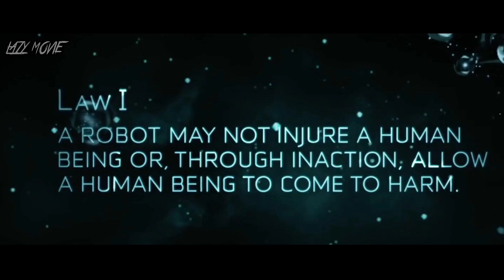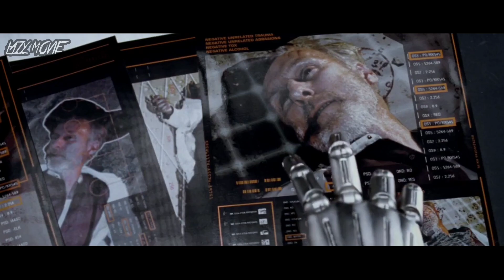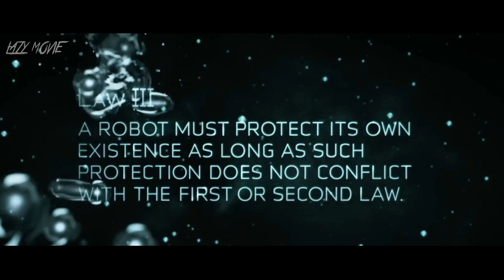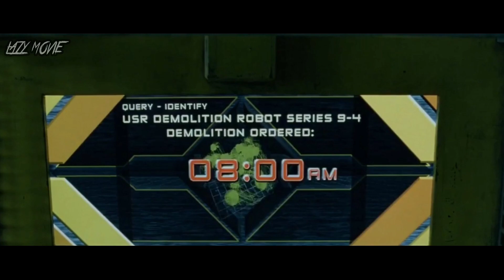BEGINILAH JIKA ROBOT PADA AKHIRNYA MEMBERONTAK KEPADA MANUSIA !!! seluruh alur cerita film I-ROBOT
seluruh alur cerita film "I-ROBOT"

Seorang detektif yang sangat membenci keberadaan robot mendadak dilibatkan kedalam sebuah kasuh msiterius yang membuatnya mulai mempertanyakan kebencianya terhadap robot !
Selamat menonton & jangan lupa tinggalkan komentar kalian :D
VO : Afha